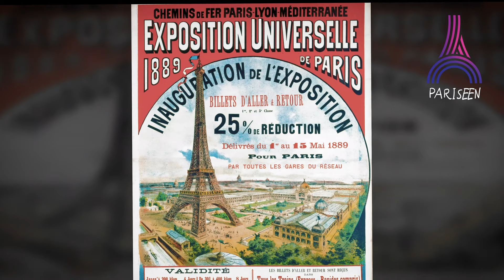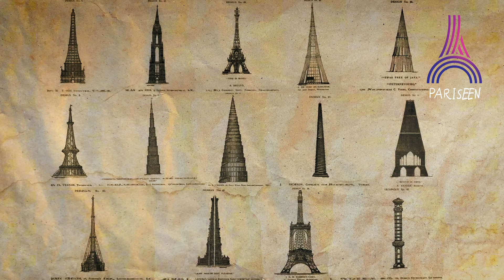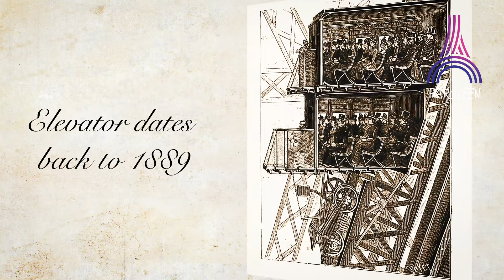The Full Story Of The Eiffel Tower Paris I 1886 to 2020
In this video, you will discover the world most famous monument, the Eiffel Tower, from different angles. This is the full story of the Eiffel Tower from its first beginning in 1886 to 2020.
And don't miss the Bastille Day fireworks Best Off at the end of the video!

► TIMESTAMPS:

00”18: the birth of the tower
02"46: the maintenance of the tower
04”19: the lifts
05”05: the panoramic view of Paris from the 2nd floor
05”56: why the Eiffel Tower were saved from demolition?
06”27: the painting campaigns
07”25: the tower is a training ground to intent to achieve records
08”17: the sparkling illumination of the tower
09”04: best of the Bastille day fireworks 2020

Hopefully you will enjoy the video.